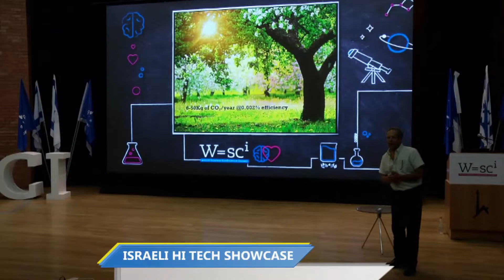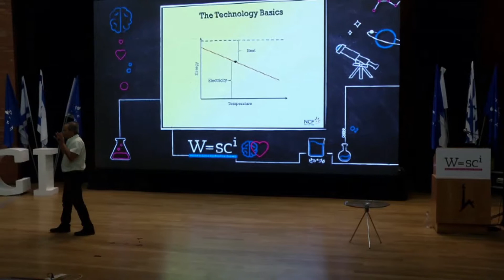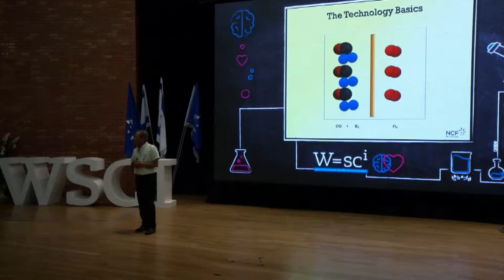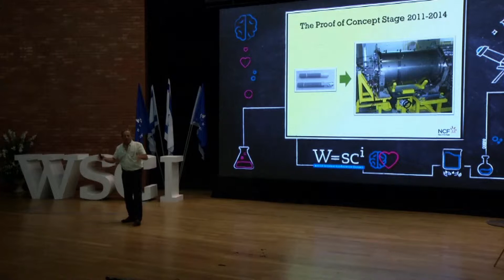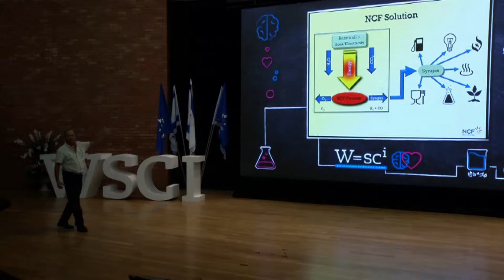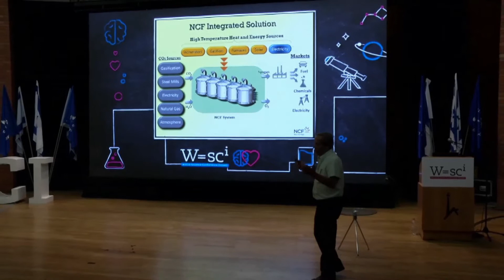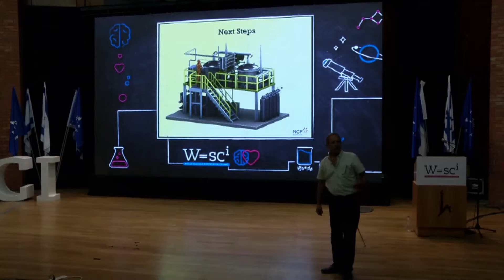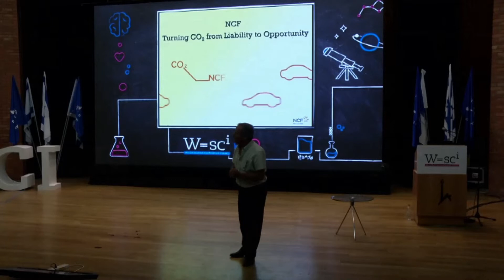WSCI (world science in Israel) conference - NCF presentation